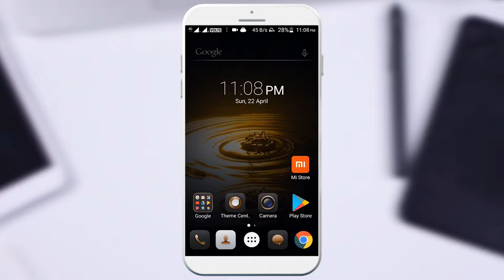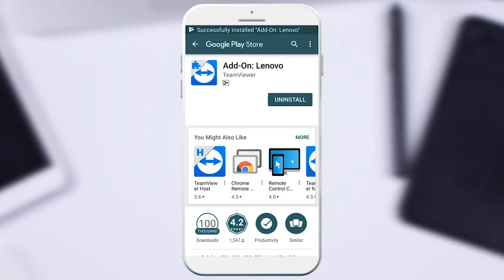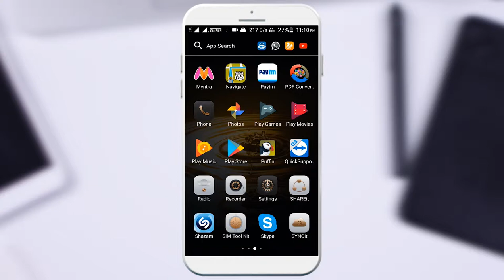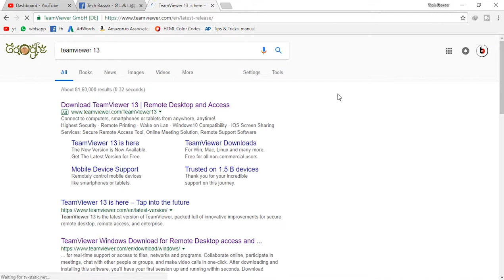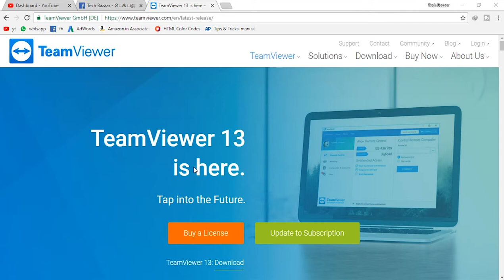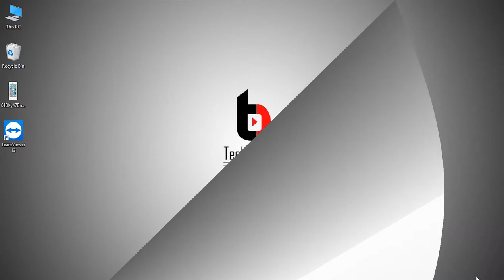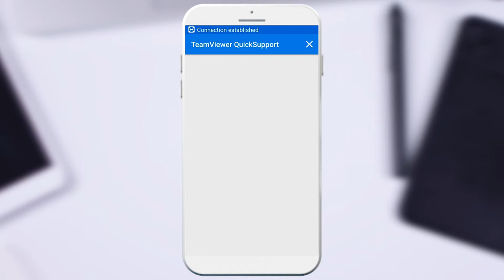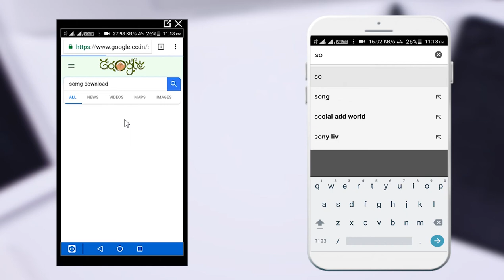Team viewer | How To Access Your Neighbors Mobile | Tech Bazaar Tamil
Team viewer | How To Access Your Neighbors Mobile Phone | Tech Bazaar Tamil

Team viewer is leading global software of remote control which software supports for Android and iphone and blackberry and windows and mac also. and this is the one of the software for screen sharing and can make global video calling and meeting. teamviwver has highly secured server for remote control so that the users cannot get any malware attack. the servers are lightning faster which consists 30 million users at a time.

the teamviwver quick support is for connecting mobile devices with add-on application. we can connect any devices from anywhere by using internet. they are using 9 digit of serial number for user to connect the highly secured server. TeamViewer recently announced full integration of its remote assistance platform within Freshservice. Quickly and securely connect to devices all over the world without need for a VPN.

if this video is useful for you  kindly  SHARE the videos of TECH BAZAAR youtube channel